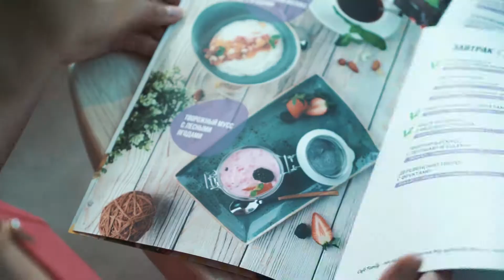Café Family Video-1